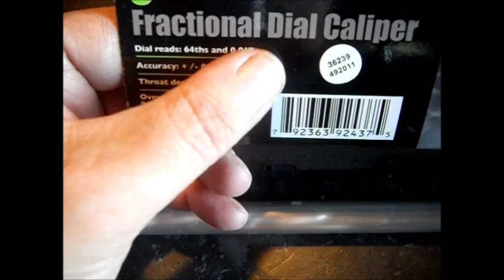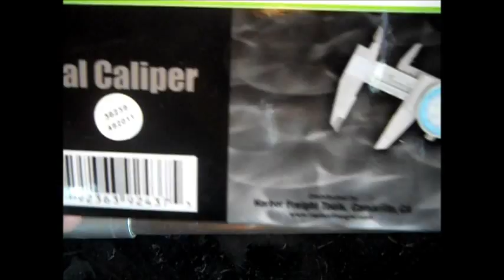11 METER DIPOLE PART 1 (For CB Radio )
Made from leftover Aluminium tubing I had The PVC parts usedARE 1 1-1/4 tee a 1in. Dia riser by 12in. long ( gray pvc pipe ) and 2 reducers1-1/4 by 1in. found at any plumbing supply store The 2 elements are 102 inches long each 8 1/2 feet( for CB Band) You could use copper pipe for this part 2